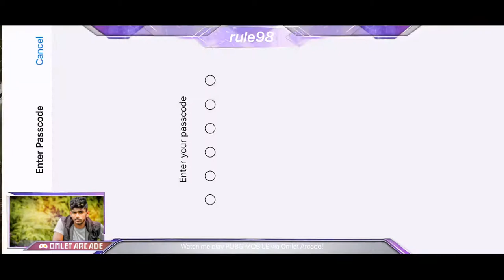FUN ROOM MATCHS WITH FRIENDS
RULE 🤘🏻